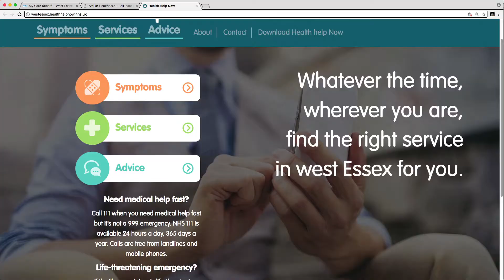What do you think about using digital to access the NHS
As time moves forward so does technology. We spoke to some members of the public about using digital in the NHS.

What are your views on using digital to access the NHS? Would digital work for you and your family?